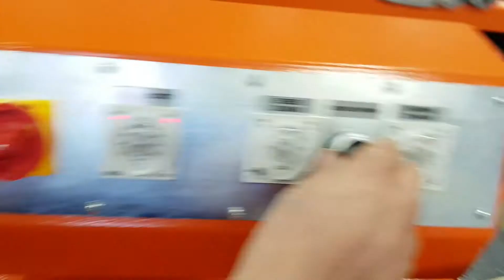Manuel shrink machine Shrink wrap machine polyolefin and pvc shrink machine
ASLAN MAKİNA

GÖKHAN ASLAN

KISIKKÖY METAL İŞLERİ SANAYİ SİTESİ

3.CAD. NO:59 MENDERES

İZMİR / TÜRKİYE